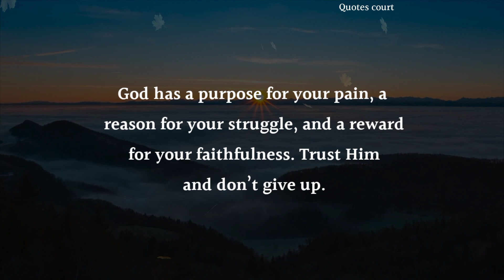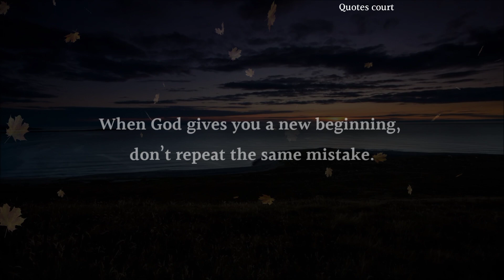God Message For You | MUST WATCH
God Message for you - Life Changing Quotes   - Quotes Court

• Quotes
• Lord Jesus Quotes
• Gods Message
• Bible Quotes
• Lord Jesus Help
• Inspirational Quotes
• Wisdom Quotes
• English quotes
• Motivational Quotes